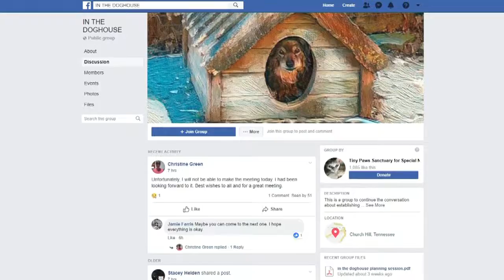Animal rescues partner for regional projects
By Caleb Perhne